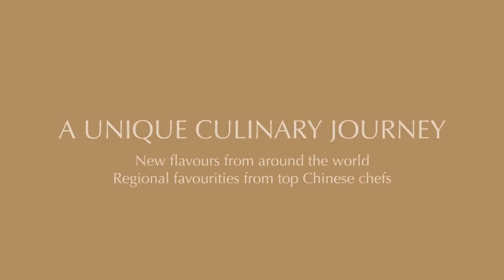Dream Cruises - Genting Dream Tour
Our first ship, Genting Dream is a vessel for your dreams—it features all the comfort of authentic Asian hospitality, combined with the finest experiences from around the world.